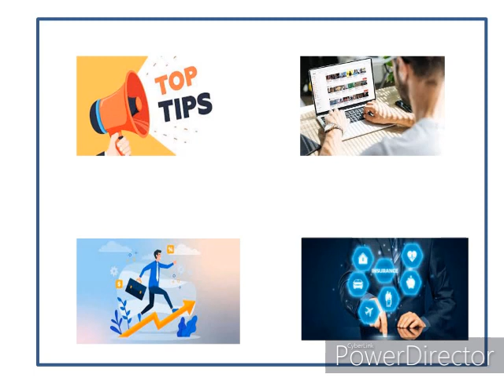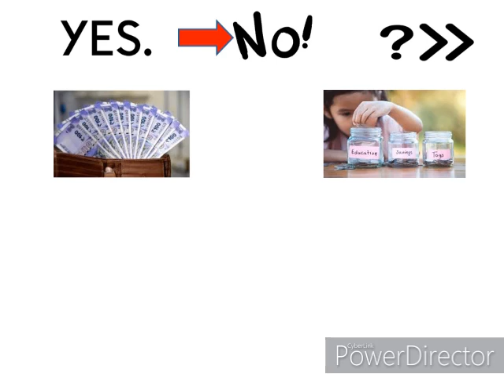बीमा के लिए किसी से कैसे बात करे? Part -1 How to talk to any one for insurance? || LIC Agent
Hi
Today Video- बीमा के लिए किसी से कैसे बात करे? || How to talk to any one for insurance? || LIC Agent ||

Apna Insurance Wala,Is Jeevan Lakshya a good policy?,What is the benefit of Jeevan Lakshya policy?,Child Marriage Saving LIC 2021,Girls Education,Education Loan,Marriage Loan,LIC Agent Tips,Short LIC Videos,जीवन लक्ष्य | Table No. 933,Children's Marriage Planning,Investment Plan for Daughter's or Son's Marriage,LIC Kanyadan Policy,LIC Girl Child Marriage Plan in Hindi,Best Child Plan for Education and Marriage,Best LIC Child Plans 2021,Child Marriage Education